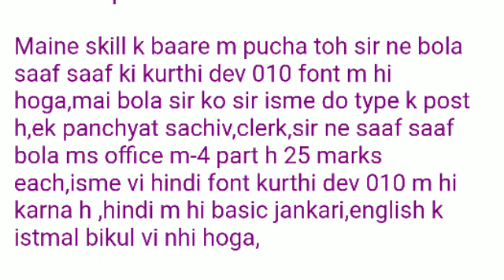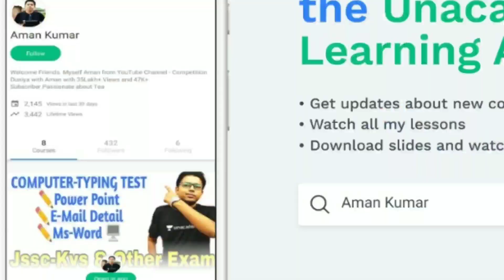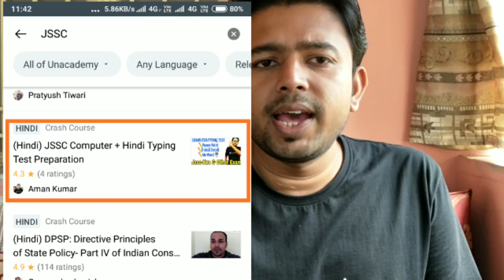🔥Jssc PANCHAYAT SACHIV Typing COMPUTER Test Questions ! Jssc panchayat secretary cutOff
jssc PANCHAYAT SACHIV Typing COMPUTER Test Questions ! Jssc panchayat secretary cutOff.jssc hindi typing Videos on channel..
Jssc Computer/Skill test Powerpoint,Ms Word all Video on Channel and Unacademy.

7 चैप्टर्स(Chapter) पब्लिश कर दिए गए हैं ..अभी जाएं ,Unacademy ऐप डाउनलोड करें और Follow करें लिंक दिया हुआ है वीडियो में बताएगा तरीके को पालन करें

*Video mein  बताएगा स्टेप्स को ध्यान से फॉलो करें

कट ऑफ( Expected cut off) की जानकारी के लिए वेबसाइट पर देखें